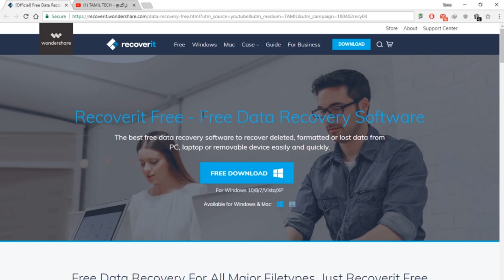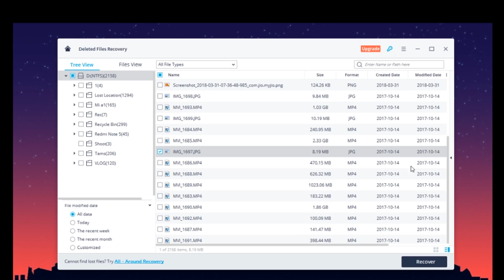Recover Data from Sd card , Pendrive , HDD for FREE ft Recoverit | Tamil Tech